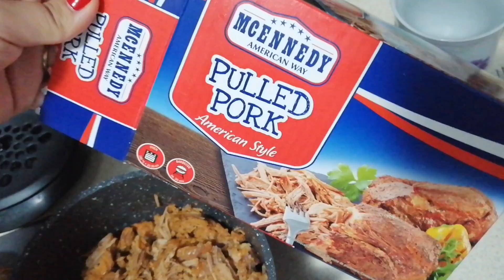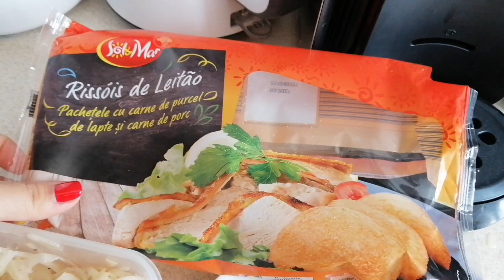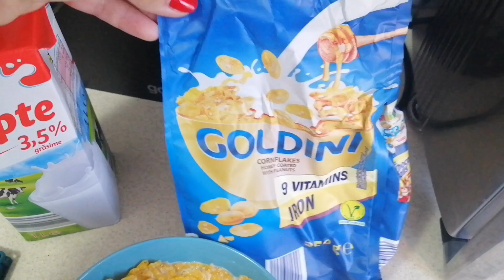Ce mănânc într-o zi? x5 zile | mesele săptămânii ❤️ | ostropel, grătar, kebab, brioșe